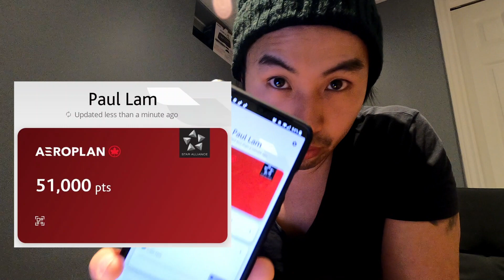American Express Cobalt Card | Free Flights To Los Angeles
One of the best creditcard in canada for free flights

New one up next Sunday at 12 PM EST!